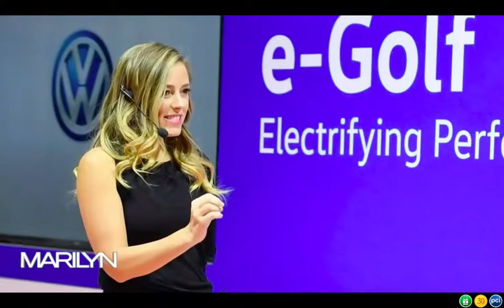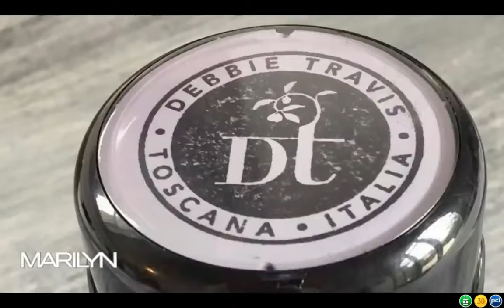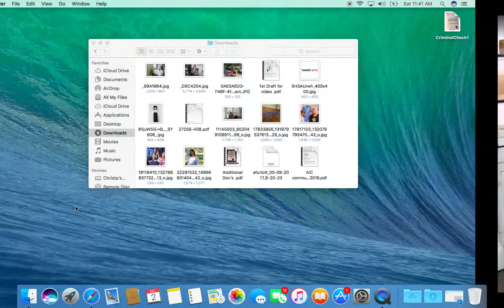Nimbleback pitches The Beam™ on The Marilyn Denis Show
Debbie Travis, Amber MacArthur and Kelley Keen judge the Mompreneur Pitch-Off.   Check out the segment to see what product wins and learn some valuable business advice to move your business forward.